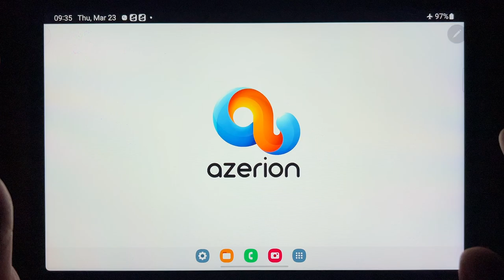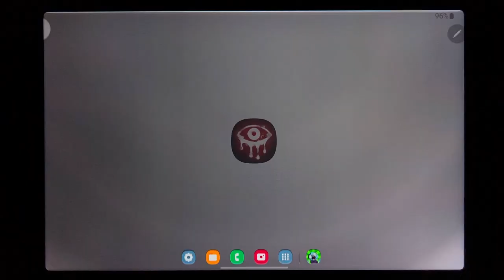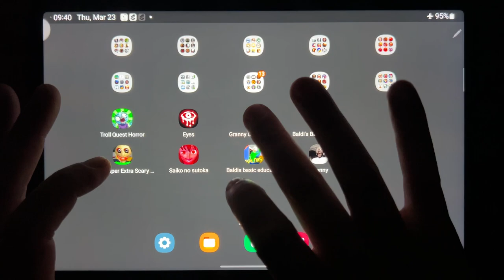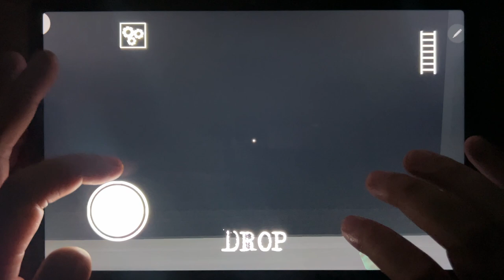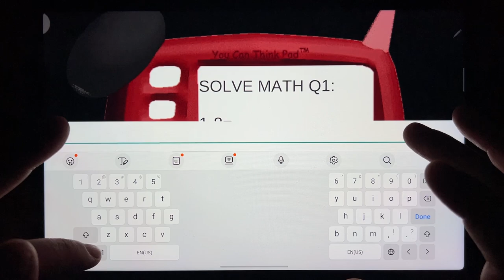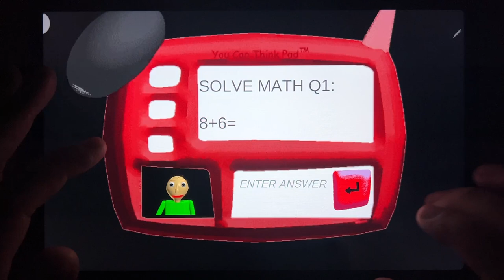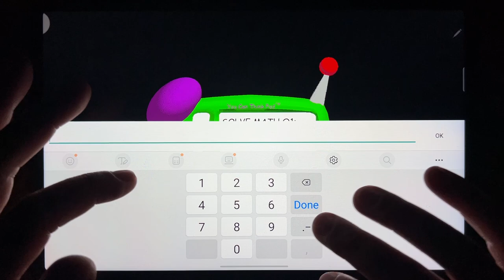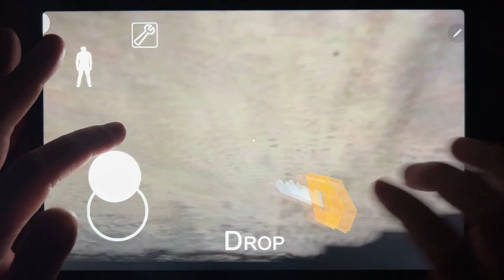Troll Quest Horror, Eyes, Granny Chapter Two, Baldis Basics Classic, Baldi Super Xtra Scary Mod....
Troll Quest Horror, Eyes, Granny Chapter Two, Baldis Basics Classic, Baldi Super Xtra Scary Mod, Saiko No Sutoka, Baldis Basic Education, Granny